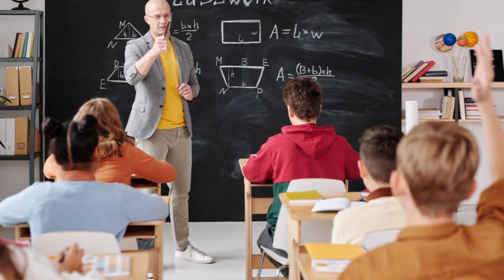Education And Nation Building - Children Are Important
All are welcome on our channel!

Nation.
Nation is a large group of people united by common heritage, history, culture...etc. Please Imagine a country without culture, compassion, and language; encourage children to preserve their roots.

Society.
Society is built by people, and parents are responsible for building a nation, shaping children into responsible citizens.

Family.
Families are the fundamental and indispensable building elements of nations, and they are crucial to the development of any nation. Every family member contributes to the development and evolution of society. It is the duty of every family member to educate, socialize, and instill the family values in their offspring.

Children in nation building.
Children and teenagers should be valued since they are essential to the development of a country. That’s why we have to make investments in its citizens' overall development. Our children will assist us in creating a strong country that is familiar with its values, culture, and language…etc. if we train young people at the appropriate age and period.

In this video, we will demonstrate you some roles of parents and children for the future and the reason why children are important in nation building as in the following.

1) A child is a valuable possession.
As priceless resources, future citizens, and builders of nations, children require special care.

2) The children's welfare.
Elders should encourage good deeds, support self-love, and promote self-newness since children want to witness loving hearts.

3) Embrace children.
Accepting everyone is essential for a wonderful life, especially children. We need to put effort into their wellbeing, foster love and concern, and instill in them a sense of dedication and accountability. As a result, a new society will emerge.

4) Maintain optimism.
Children that have a positive attitude will grow and succeed and develop into people who are open-minded, kind, and successful.

5) Set an example for children.
In the rapidly changing world of today, children and young people look for role models, and parents, teachers, and other adults play important roles in their development. They seek wisdom and inspiration from the older generation.

6) Boost the children's confidence.
Children of the millennium now desire support and admiration; as such, it is important to acknowledge their accomplishments and give them hope for a better future.

Every nation's quality is a direct reflection of the quality of its people, who are largely shaped by the households they are born into and their parents.

the obligations and duties of parents.
Parents need to inculcate and provide their children the proper values, such as.
• accountability and openness.
• strong societal and family values.
• high-quality instruction.
• effective communication.
• excellent teamwork.
• acquiring the ability to overcome obstacles.
• …etc.

And Children have the following roles and responsibilities in developing the country.
• obey their parents.
• show respect for their teachers.
• display openness and responsibility.
• develop the practice of politeness and moral rectitude.
• learn and incorporate values.
• practice outstanding teamwork and good communication.
• acquire the ability to overcome various obstacles.
• accept accountability for their deeds.
• prepare for future challenges.
• ...etc.

We hope that this video is useful for you.

Children are the future nation.

Timecode:
0:00 - Intro
1:07 - Roles Of Parents And Children For The Future Nation